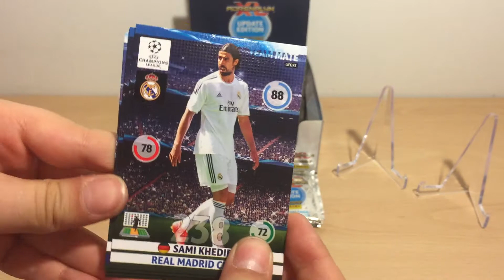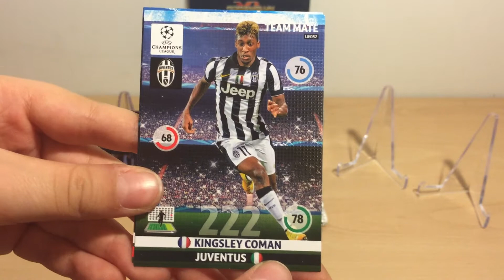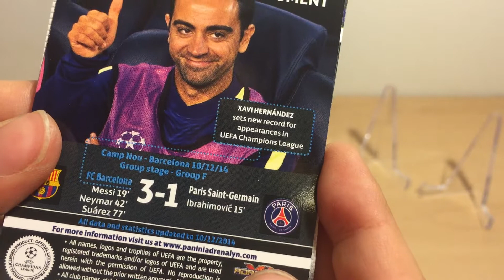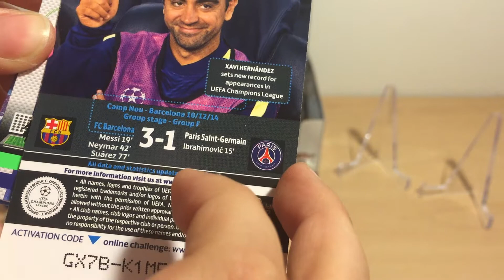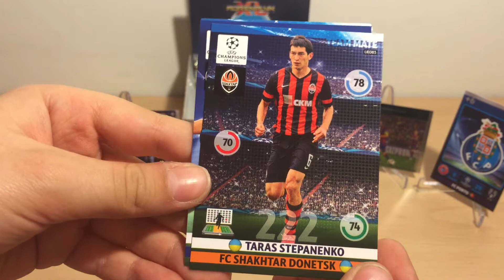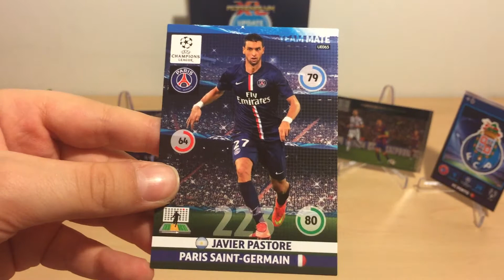Panini Champion League 14/15 UPDATE EDITION #3 MAGIC MOMENT!!!